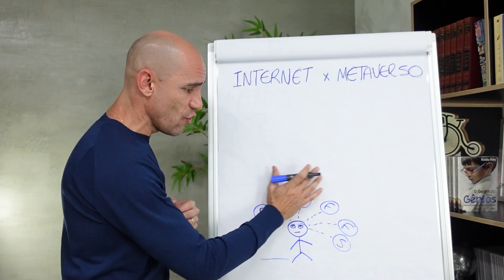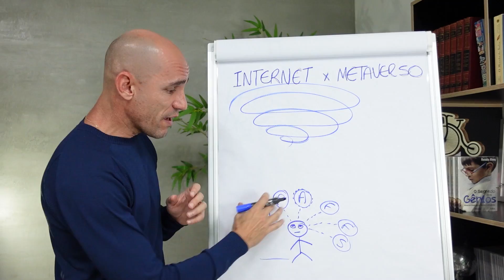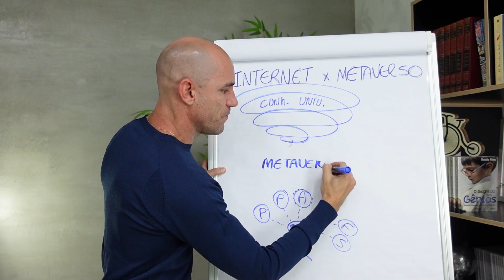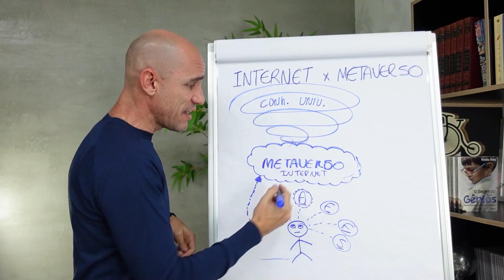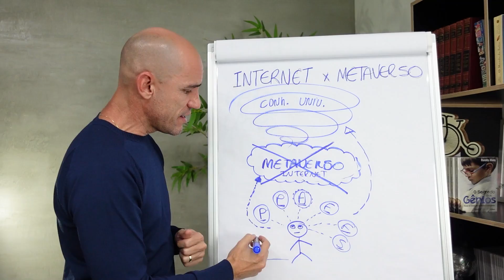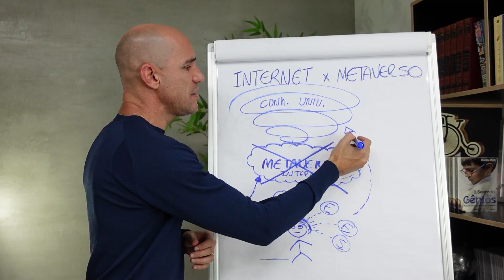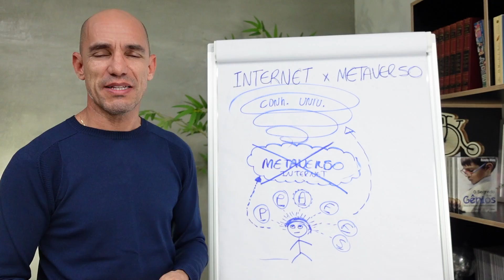DESCUBRA QUAL O IMPACTO DO METAVERSO NA SUA SAÚDE MENTAL | A TECNOLOGIA QUE VAI MUDAR O MUNDO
Apresentado como o sucessor da internet, o metaverso refere-se a um reino virtual compartilhado, persistente e tridimensional onde as pessoas interagem com objetos, com o ambiente e entre si através de representações digitais de si mesmas ou avatares.

Sem dúvida, o conceito ainda está em sua infância, mas vislumbres estão surgindo sobre como o metaverso pode ser, como as pessoas o usarão e as oportunidades que ele desencadeará.

Acredito que o desafio para empresas, governos e sociedade em geral é navegar com sucesso nesta próxima época de tecnologia e utilizá-la na próxima fronteira da experiência humana.

Fato é que, à medida que o metaverso surge no futuro como a principal interface tecnológica, também precisamos nos perguntar sobre o impacto no potencial vício em tecnologia e na saúde mental.

Então, nesse contexto, o que é necessário para oferecer experiências verdadeiramente confiáveis?

Assuntos abordados no vídeo:
• Armadilhas do metaverso.
• Qual o impacto do metaverso na sua saúde mental?
• A tecnologia que vai mudar o mundo.
• Internet x Metaverso.
• Realidade virtual.

Renato Alves 😘

🌎 Master Memory Brasil
Quando garoto, eu adorava assistir as pessoas que iam na televisão memorizar um monte de coisas. Eu sempre achei que memorização era um dom sobrenatural, inacessível as pessoas comuns. Anos depois eu estava prestes a reprovar na faculdade. Era a segunda vez que aconteceria e eu estava desesperado. Foi quando um amigo me emprestou um livro com técnicas de memorização que transformaram a minha vida. A memorização salvou a minha prova e a minha motivação nos estudos. O que eu nunca poderia imaginar é que 10 anos depois eu receberia o título de Melhor Memória do Brasil...